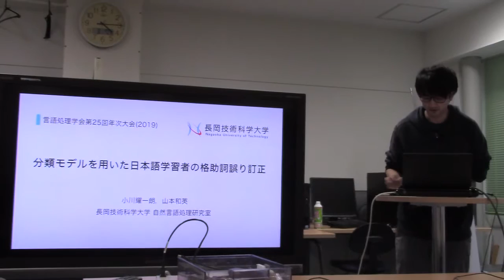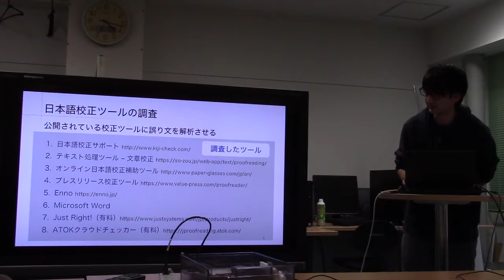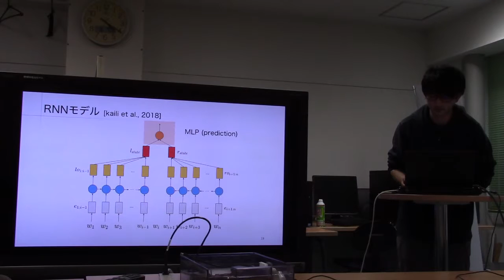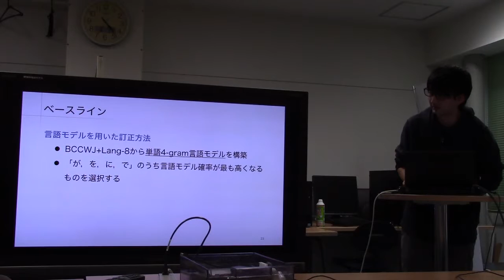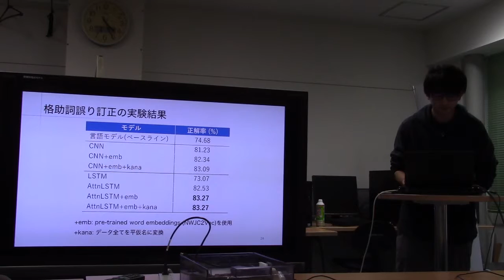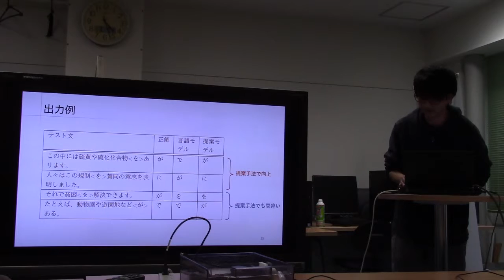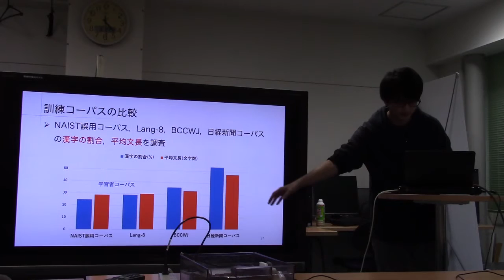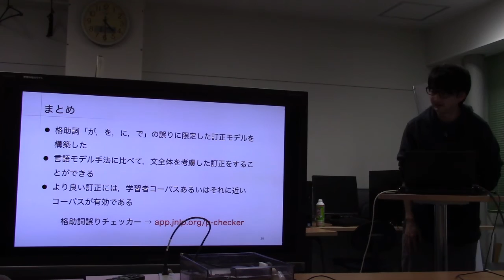分類モデルを用いた日本語学習者の格助詞誤り訂正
小川 耀一朗, 山本 和英. 分類モデルを用いた日本語学習者の格助詞誤り訂正. 言語処理学会第25回年次大会, (2019.3)